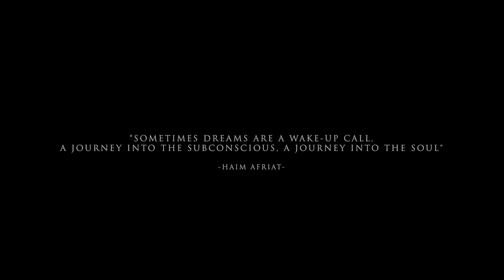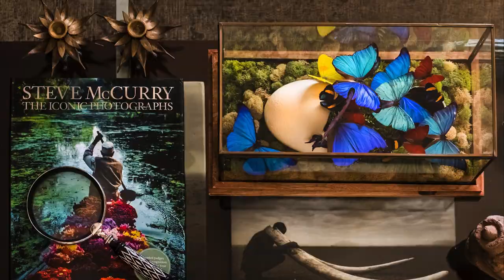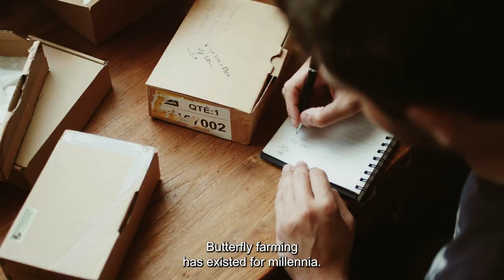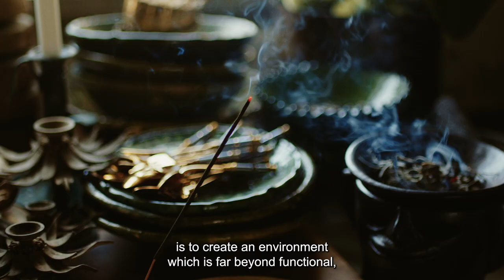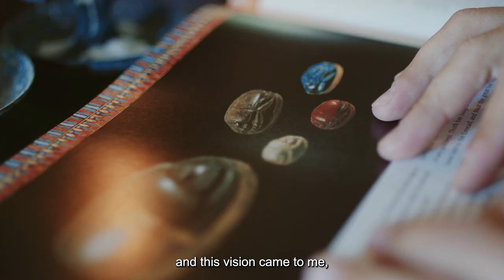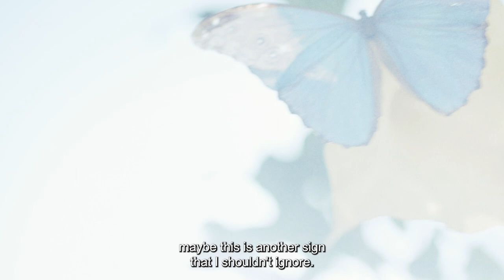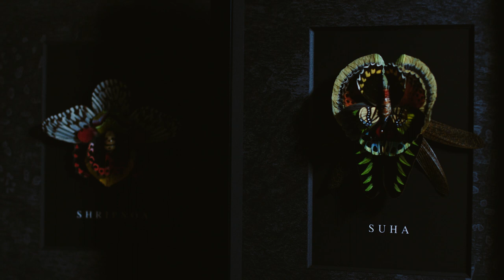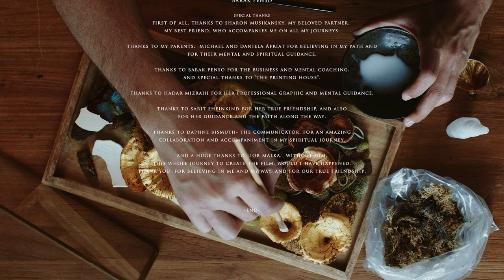THE STORY OF LIFE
“SOMETIMES DREAMS ARE A WAKE-UP CALL,
A JOURNEY INTO THE SUBCONSCIOUS, A JOURNEY INTO THE SOUL"

-HAIM AFRIAT-

film by lior malka

stage manager
  lior malka
haim afriat

producer & EDITOR
lior malka
haim afrait

3d-design
lior malka

operator
lior malka

voice
haim afriat

subtitels & translations
yale francés
almah

COPYRIGHTER ”METAMORPHOSE”
ILONA SAMMY ABRAMSON

production designer
 haim afriat

music
anbr - savage
yotam agam - magnetic field 396 hz
alon peretz - as the story unfolds
onyx music - suriental
yotam agam - unconscious mind (delta)
cesare pastella - hunting DANCE
mystic flute - mystical dusk
max h - the peruvian protest
kadir demir - after the end
hans johnson - maaasai

sound design
lior malka

boy
yahel malka

spirituality
dafna bismuth

phone shot
sharon muzikansky

interviewer
BARAK PENSO

special thanks
first of all, thanks to sharon musikansky, my beloved partner,
 .my best friend, who accompanies me on all my journeys

thanks to my parents.  michael and daniela Afriat for believing in my path    and for their mental and spiritual guidance

thanks to barak penso for the business and mental coaching.
and special thanks to "the printing house".

thanks to hadar mizrahi for her professional graphic and mental guidance.

thanks to sarit sheinkind for her true friendship, and also
for her guidance and the faith along the way.

thanks to daphne bismuth- the communicator, for an amazing
collaboration and accompaniment in my spiritual journey.

and a huge thanks to lior malka.  without him,
this whole journey to create the film, would't have happened.
thank you  for believing in me and my way, and for our true friendship.